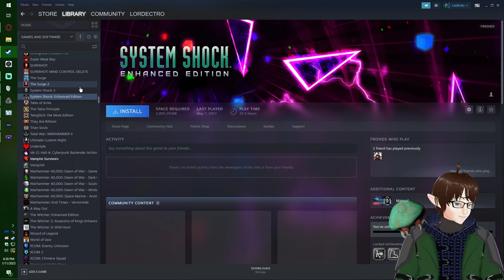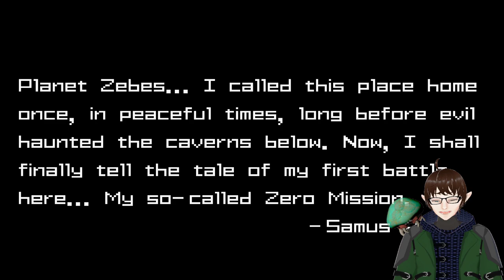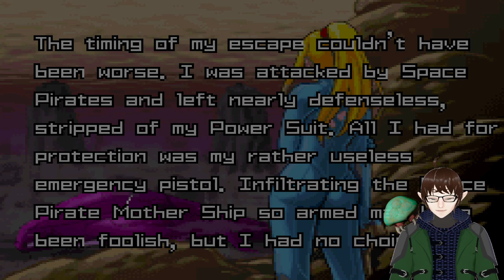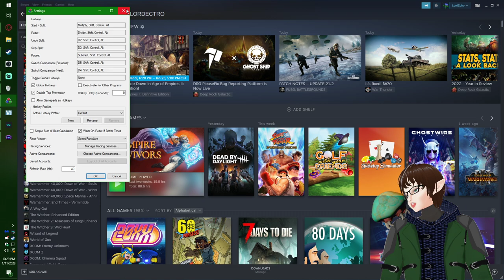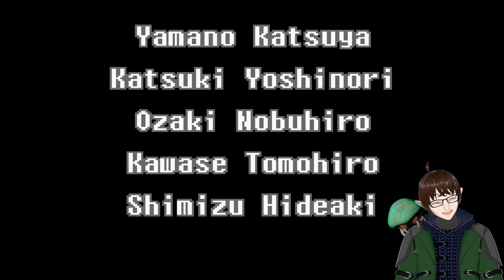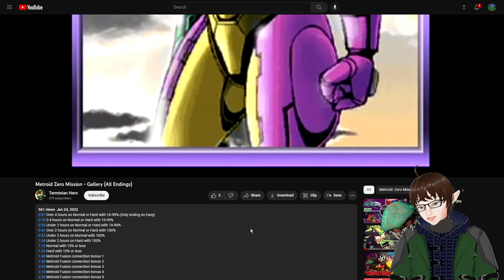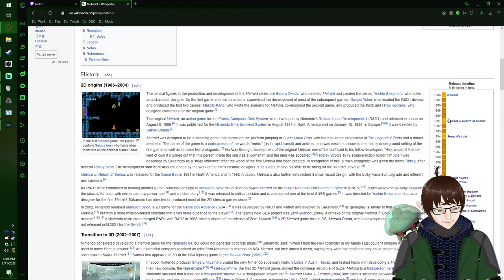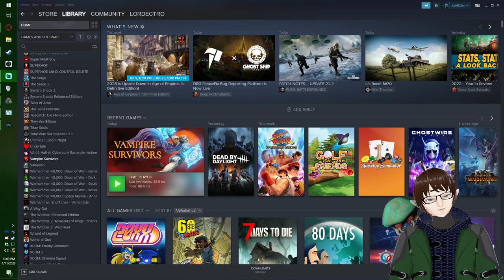Zeroing in on Our Origins! – Metroid: Zero Mission Stream - LordEctro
We come back to a game I have played before of Zero Mission, a remake of the original NES Metroid…and turns out I instinctively knew my way almost around the entire game, complete with bullying bosses with a barrage of missiles…feels like home right?